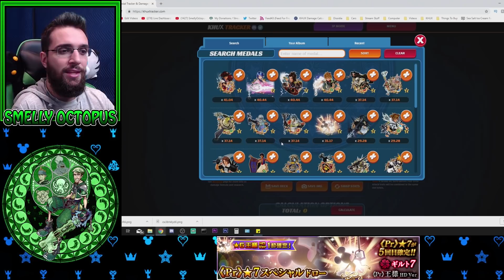New Tier 7 Prime HD King Mickey ~ KH Union χ[Cross]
Celebrate Mickey’s 90th birthday with the first Tier 7 Prime medal, Prime HD King Mickey!

Thank You Roboloid for the translation.

If you would like to send me something:
RPO JANE TRETHEWEY
TORONTO ON M9N 0A8